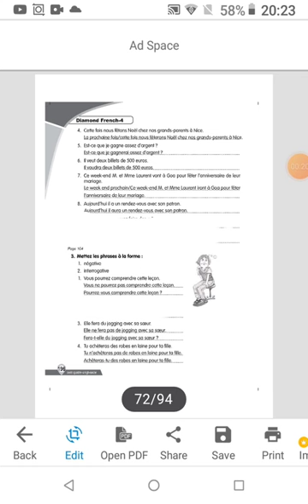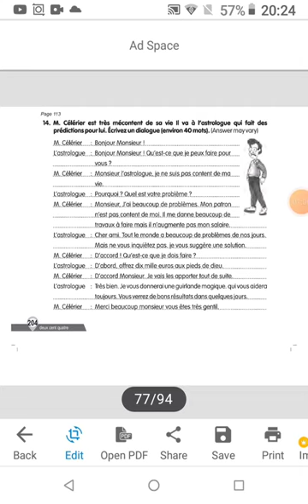Les demenegement a biarritz cahier dexercises class 9 lesson 8